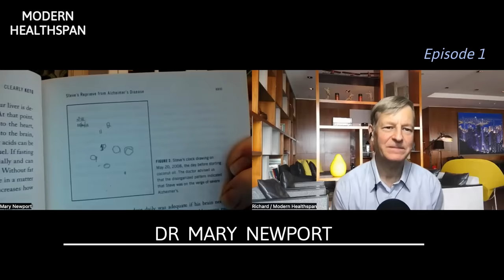Reversing Alzheimer's With Coconut Oil | Dr Mary Newport Interview Series 1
In this video Dr Newport tells the story of her husband's experience with Alzheimer's and how a ketogenic diet supplemented with coconut and MCT oil improved his condition.

Dr Newport's books on Amazon

NOVOS Core & Boost code 5OFFMHS

Mary T. Newport, M.D. became a messenger in 2008 when she found a nutritional intervention that supplied ketones as alternative fuel for the brain for her husband Steve Newport with early-onset Alzheimer’s disease. Steve responded dramatically to consuming medium-chain triglycerides (MCTs) from coconut oil which produce ketones when consumed. Two years later he improved again in a pilot study of one person consuming the Veech ketone ester…this ester added twenty more months of stability. Together these solutions gave him nearly four more better-quality years.

Dr Newport practiced neonatology in Florida for 30 years and served as founding medical director for two newborn intensive care units in the Tampa Bay area. After taking some time off to care for Steve, she resumed medical practice at the opposite end of the spectrum and now makes home visits with people who have chronic conditions.  She is author of four books and an international speaker on the subject of ketones as an alternative fuel for the brain.

Dr. Newport is a Certified Ketogenic Nutrition Specialist (CKNS) since September 2019 through a program offered by the American Nutrition Association.